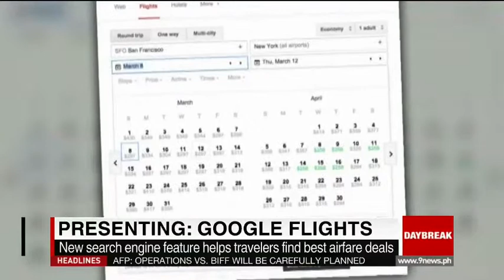Presenting: Google Flights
Google now wants to help you find the best airfare deals around with "Google Flights".